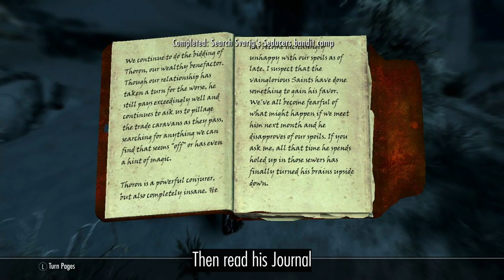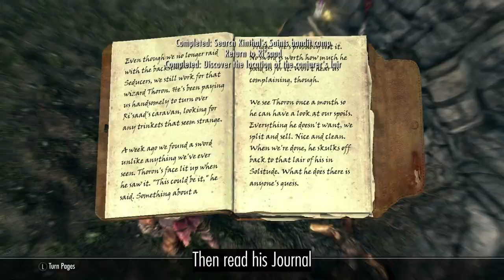Shamora, The Duchess of Dementia | Skyrim Build Guide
The Mazken are the children of Sheogorath and one half of the Mad God's army. They hail from Dementia, the southern region of the Shivering Isles. Generally polite and patient when interacting with mortals, the Mazken also have a masochistic streak, favouring blunt weapons.
With the Mad God on holiday, a rogue conjurer causing the Shivering Isles to leak into Mundus, and a group of Bandits masquerading as your kind, it is madness of a wholly unacceptable kind. What's more, it is a race against time to restore the balance of power before your rival Staada does, once again proving the superiority of the Mazken over the Aureal!
This build was made in Skyrim AE, but I do my best to show you how to do something similar in Skyrim SE. Played on Nintendo Switch, so no mods! The entire playthrough was on Legendary difficulty.
CHAPTERS
0:00 Opening
1:00 C1 - One of the Demented
9:18 C2 - Sheogorath's Favoured
17:27 C3 - Duchess of Dementia
21:42 Gear in SE
25:03 Closing
VITAL STATISTICS
Level 43 | 100 Magicka | 520 Health | 100 Stamina (excluding gear enchantments)
Illusion 15 | Conjuration 15 | Destruction 20 | Restoration 18 | Alteration 20 | Enchanting 15 (Legendary)
Smithing 100 | Heavy Armor 15 | Block 80 | Two-Handed 15 | One-Handed 92 | Archery 50
Light Armor 55 | Sneak 17 | Lockpicking 36 | Pickpocket 15 | Speech 63 | Alchemy 100
PERKS (in order of selection)

Make Enchanting Legendary after crafting your final gear to obtain the following perks:
44 Overdraw 3 | 45 Eagle Eye | 46 Power Shot | 47 Agile Defender 3 | 48 Custom Fit | 49 Unhindered | 50 Deflect Arrows | 51 Elemental Protection | 52 Block Runner

Invest the remaining perks however you like.
GEAR & ENCHANTMENTS
Dark Mace: Damage Stamina, Damage Magicka
Dark Bow: Damage Stamina, Damage Magicka
Dark Seducer Shield: Fortify Block, Resist Magic
Dark Seducer Helmet: Fortify Archery, Fortify Destruction
Dark Seducer Armor: Fortify Health, Fortify Healing Rate
Dark Seducer Gauntlets: Fortify One-handed, Fortify Archery
Dark Seducer Boots: Resist Frost, Fortify Stamina
Amulet: Fortify Destruction, Fortify Health
Ring: Fortify One-Handed, Fortify Destruction

I used these enchantments when enchanting both the Leather Armor (mid game) and Dark Seducer Armor (end game)
MUSIC, in order of appearance (Source)
Air Combat by Muzaproduction (Pixabay)
Choas by XTaKeRuX (FMA)
Off to War by Alexander Nakarada (Serpent)
Spiky Wheels by Evgeny Bardyuzha (Pixabay)
Fireman by Alex Grohl (Pixabay)
Nu Energy by Abbynoise (Uppbeat)
Hurricane Master by MokuseiNoMaguro (Pixabay)
Psychotic by Alexander Nakarada (Serpent)
Drown in Thoughts by XTaKeRuX (FMA)